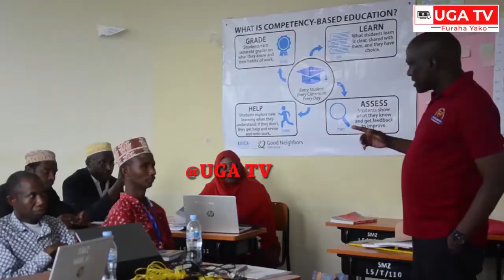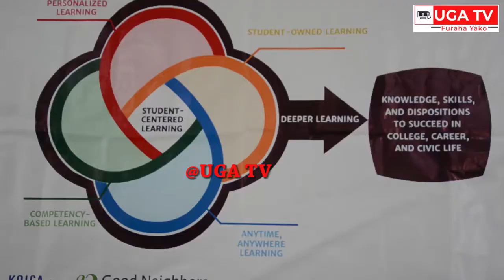Walimu wa Skuli za Sekondari Pemba wapewa mbinu za ufundishaji Wanafunzi Masomo ya Sayansi